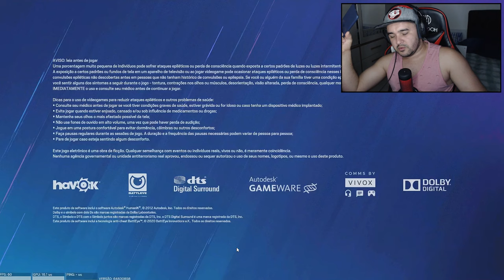Rainbow SIX - É O FIM DO REI DA GRANADA! :/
porque UBISOFT?  PORQUEEEEEEEEEE? 😭